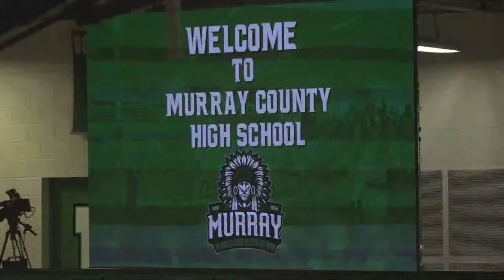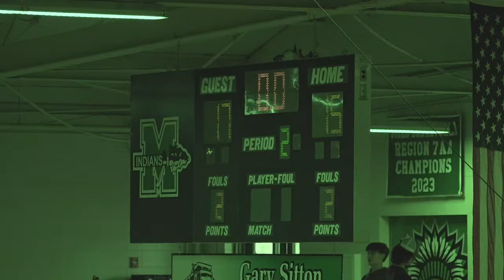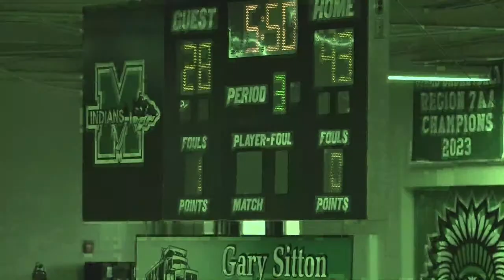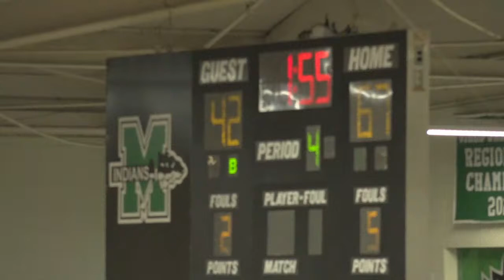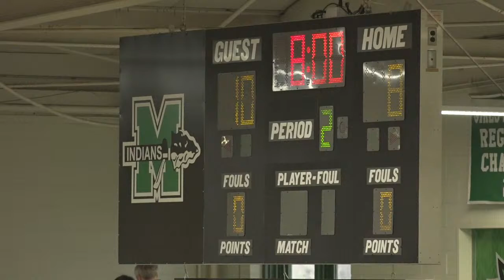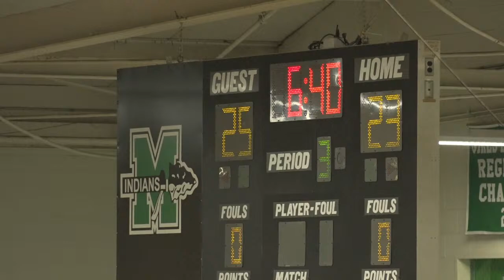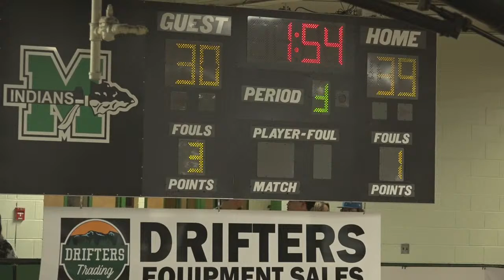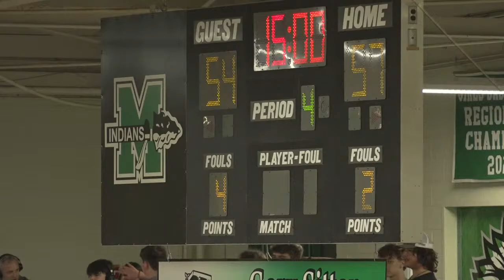Fannin County Varsity Basket Ball Region Tournament Game Three